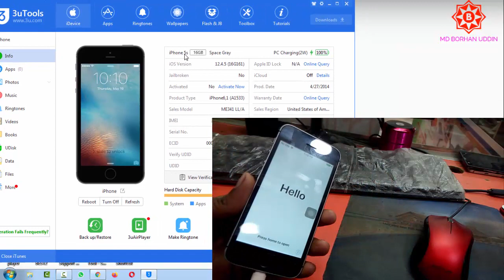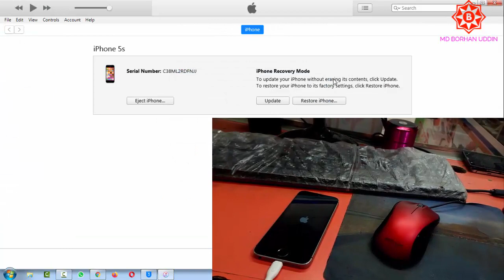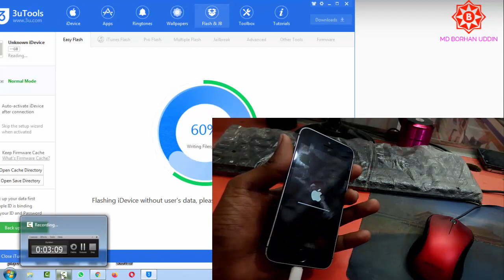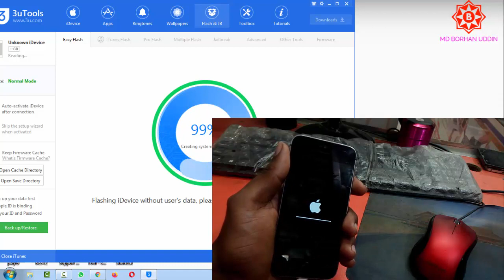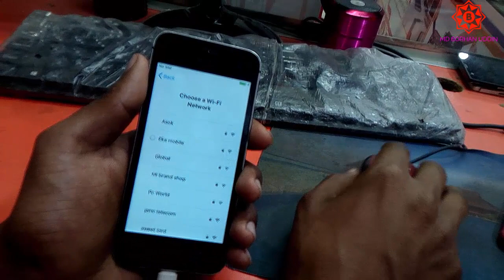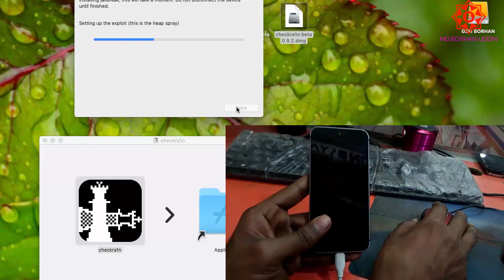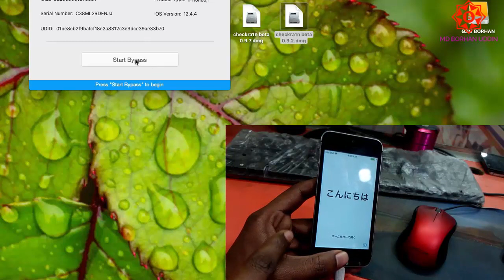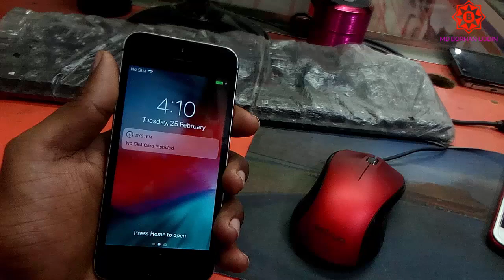Iphone 5S Icloud Bbypass 12.4.5 Downgrade 12.4.4 Bypass iCloud fix all button, Wifi, Appstore